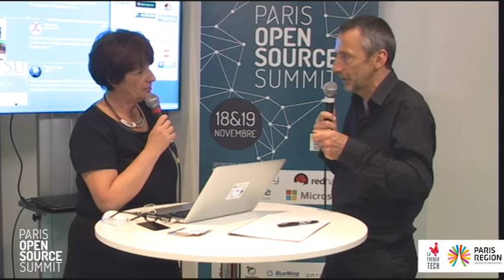Philippe MONTARGES - ALTER WAY